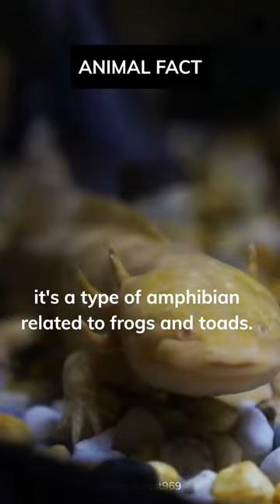Axolotl - "Walking Fish"